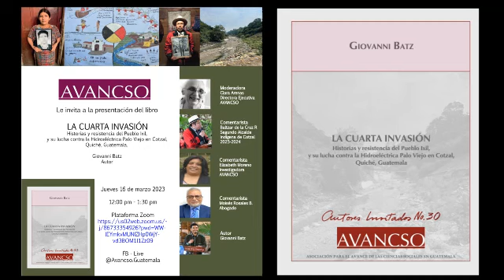Presentación Libro La Cuarta Invasión de Giovanni Batz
Presentación online del libro La Cuarta Invasión. Historias y resistencias del Pueblo Ixil y su lucha contra la Hidroeléctrica Palo Viejo en Cotzal, Quiché, Guatemala.
Con los comentarios de Elizabeth Moreno, Baltazar de la Cruz, Moisés Rosales, Giovanni Batz (autor) y la moderación de Clara Arenas